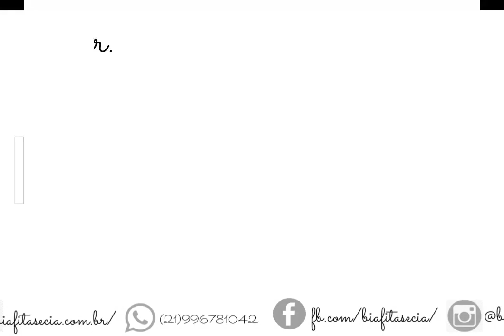Apresentação da marca Bia Fitas e seus produtos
Oi pessoal, eu sou a Bianca, do Site Bia Fitas e Cia, e hoje eu inauguro mais uma rede social, para aumentar meu vinculo com vocês e contar um pouco sobre os produtos que estão a venda no site, fitas e acessórios diversos para confecção de laços e tiaras.
Quem gostou levanta a mao 🙋‍♀️

As especificações dos produtos e valores estao no site!

♥️Bia Fitas... O Sucesso dos seus laços♥️